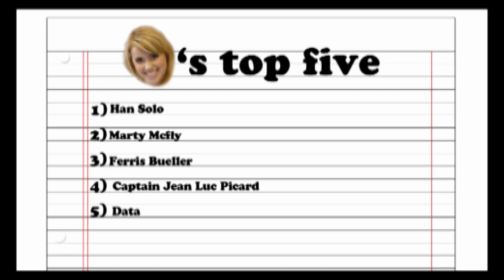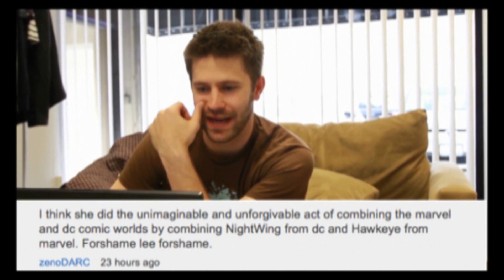SourceFeds Quirky Lee Newton Part 4 (Ep. 11)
Like my Sourcefed Quirky Episodes? Then help support my hunger!!!